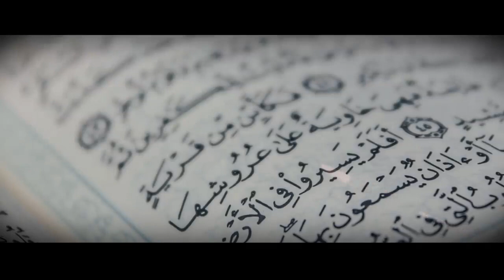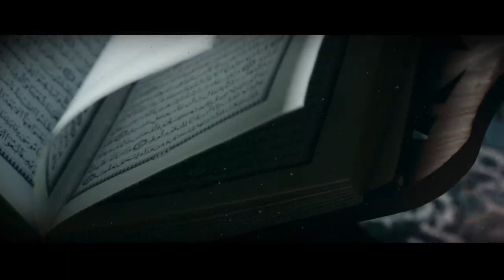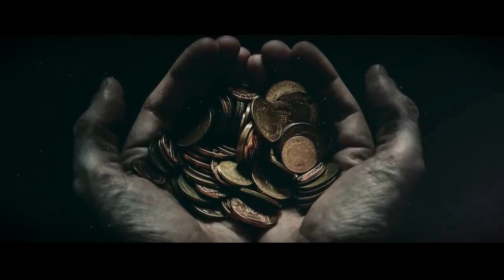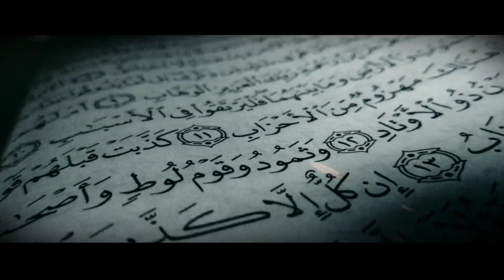Transformed Motivating Life Story Of Musab Ibn Umair